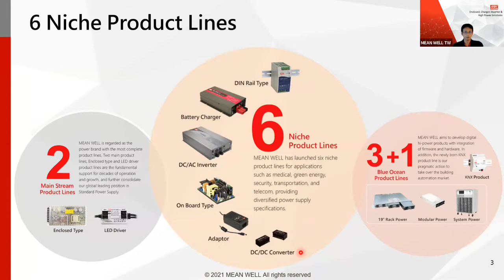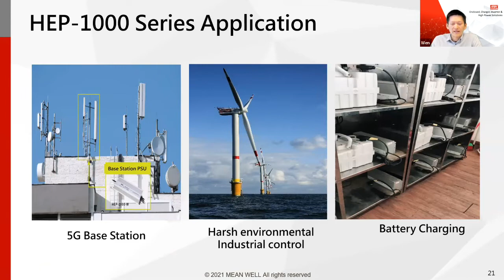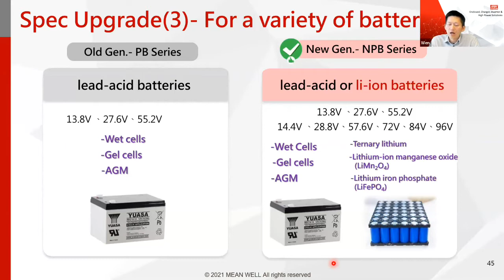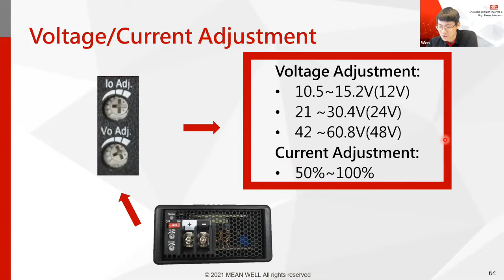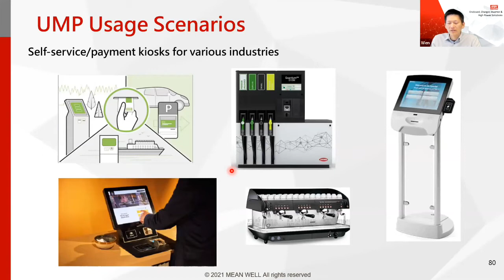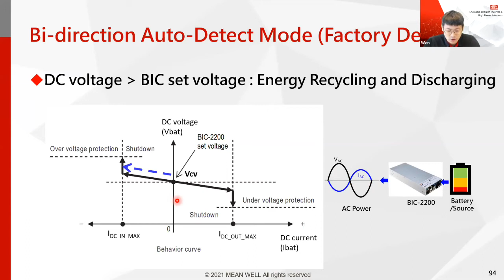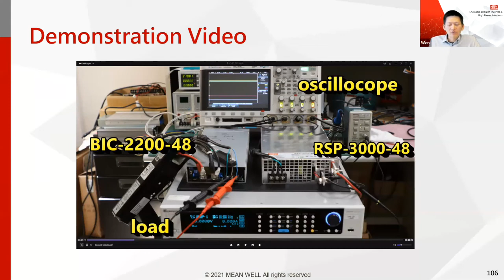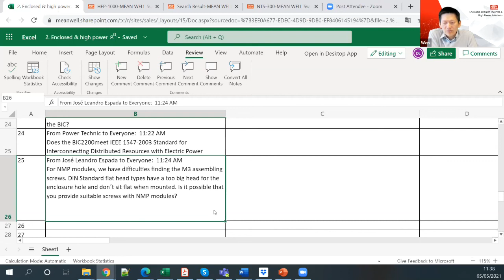【New Product Introduction & Application】Enclosed & High end Power Solution